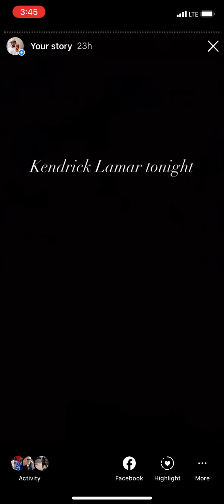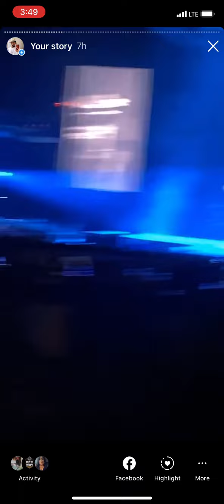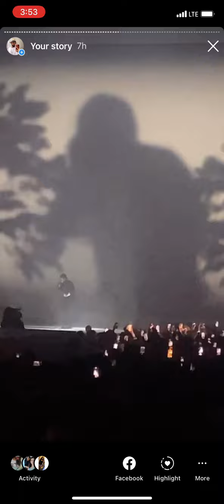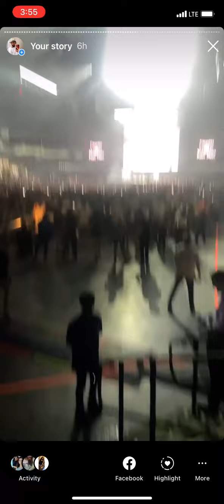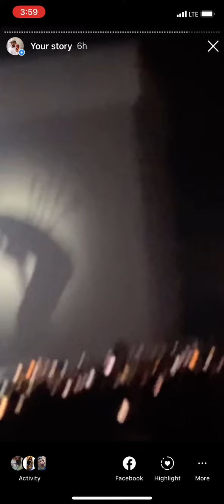Kendrick Lamar and the big steppers tour with Tanna Leone and baby keem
Kendrick Lamar and the big steppers tour with baby keem and Tanna Leone at the Phoenix Arizona footprint center September 10 2022……I was there